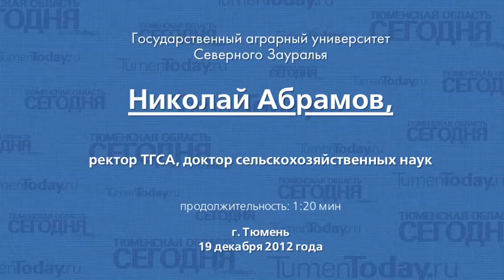Николай Абрамов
Николай Абрамов, ректор ТГСА, доктор сельскохозяйственных наук